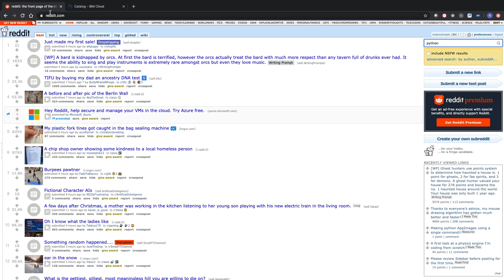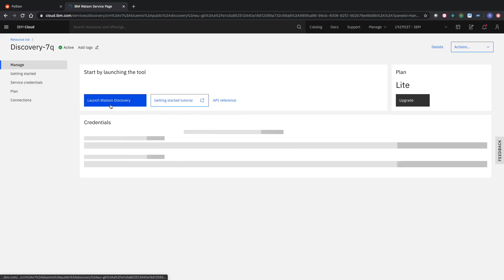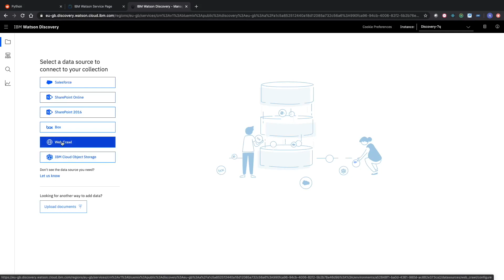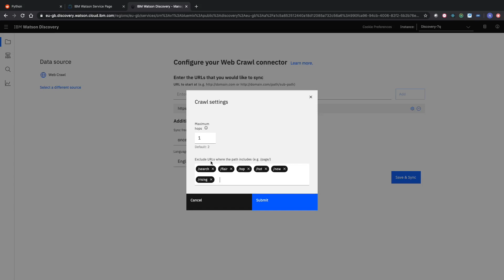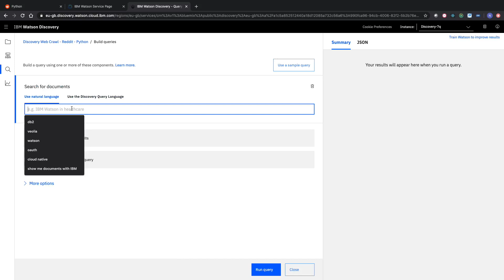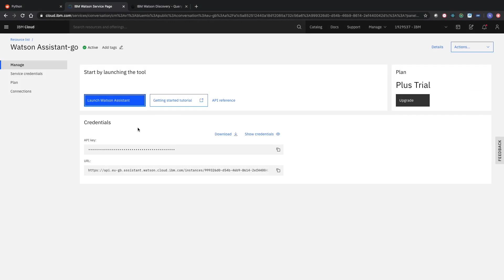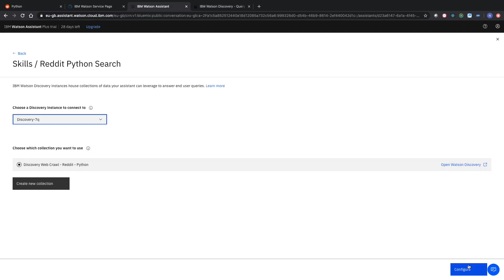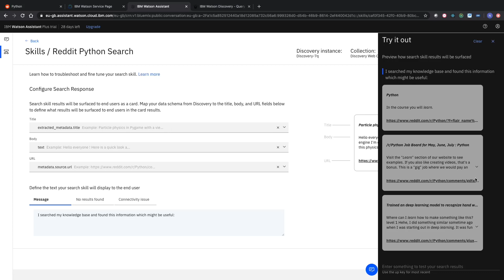Building a Reddit Keyword Research Chatbot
Working out what to write about can be a nightmare.

This applies if you're creating YouTube videos, blogging, and creating just about any type of content.

This doesn't need to be so hard.

This video runs through how to scrape data from Reddit to perform better keyword research. I'll go through:
- How to use web scraping to get data from Reddit using Watson Discovery
- How to setup a basic chatbot that integrates to Watson Discovery
- How to use Watson Assistant to query your reddit data

Happy coding!
Nick